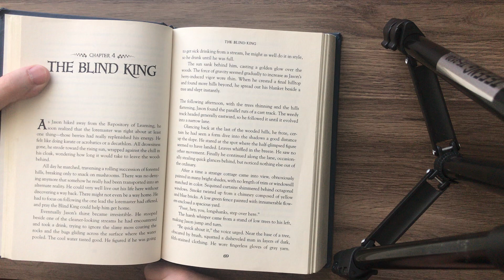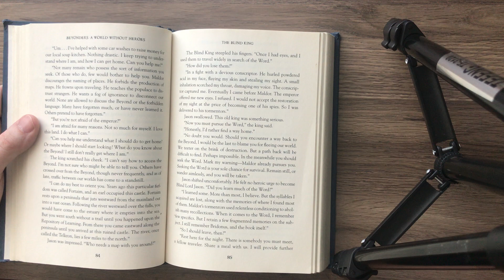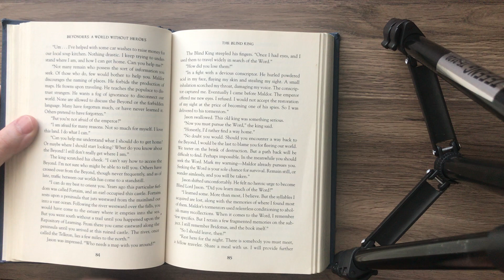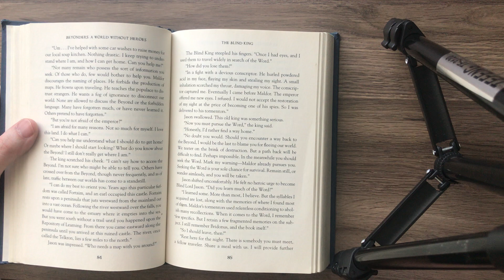Beyonders read aloud chapter 4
A read aloud of beyonders by Brandon Mull with permission from S&S publishing.